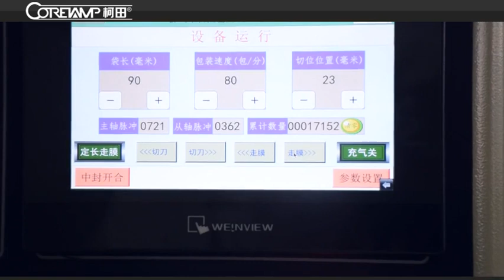Vt-110D, upper-paper rotary pillow packaging machine